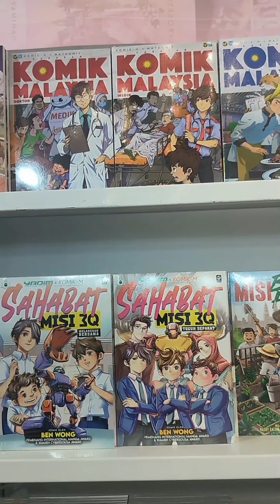Pesta Buku Pahang 2024 Berjaya Megamall Kuantan 25 Okt - 3 Nov